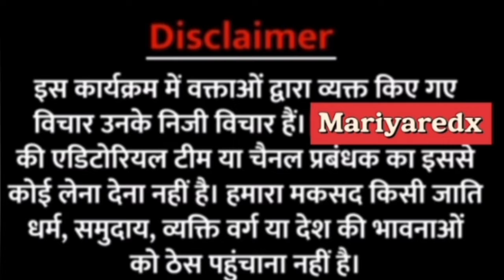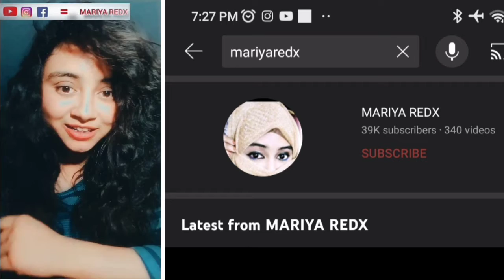कही आप का बच्चा तो नहीं अगला शिकार ❓ एक बार फिर उत्तर प्रदेश में 4 साल की रेप # mariyaredx❤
*Fatehpur up*

*District correspondent*

*Rizwan uddin*

4 वर्षीय मासूम के साथ युवक ने रेप की घटना को दिया अंजाम , जामुन खिलाने के बहाने मासूम को ले गया था अपने साथ,पीड़ित पिता की तहरीर पर पुलिस ने दर्ज किया मुकदमा

स्टोरी डिटेल - यूपी में 4 वर्षीय मासूम बच्ची दरिंदगी का शिकार हो गई , ताजा मामला फतेहपुर जिले का है जहाँ जामुन दिलाने के बहाने युवक मासूम को अपने घर ले गया और घिनौनी घटना को अंजाम दे डाला , घटना के समय बच्ची घर पर अकेली थी और उसकी माँ घरेलु सामान लेने के लिए मार्केट गई हुई थी , माँ के घर पहुँचते ही बच्ची ने पूरी बात माँ से बताई जिसके बाद पीड़ित परिवार ने इस घटना की शिकायत थाने में  जाकर की और जिसके बाद पुलिस ने सुसंगत धाराओं में मुकदमा दर्ज करते हुए आरोपी युवक के तलाश में जुट गई है ।

वीओ - फतेहपुर जिले के खागा कोतवाली क्षेत्र में घर पर मासूम अकेली थी जिसका फायदा उठाते हुए युवक ने जामुन दिलाने के बहाने मासूम को अपने घर  ले गया और रेप की घटना को अंजाम दे डाला और बच्ची को छोड़कर फरार हो गया ,घटना के समय पीड़ित बच्ची की माँ घरेलु सामान लेने के लिए बाजार गई हुई थी माँ के घर पहुँचने पर मासूम ने पूरी बात अपनी माँ से बताई घटना के बाद पीड़ित परिवार ने इस मामले की लिखित तहरीर पुलिस को दी थी , पुलिस ने मामले में गंभीरता दिखाते हुए युवक के खिलाफ सुसंगत धाराओं में मुकदमा दर्ज करते हुए मासूम को मेडिकोलीगल के लिए जिला महिला अस्पताल भेजा है और आरोपी शिवम् के तलाश में जुट गई है।

न्यूज़ वाणी 🙏🏻🙏🏻